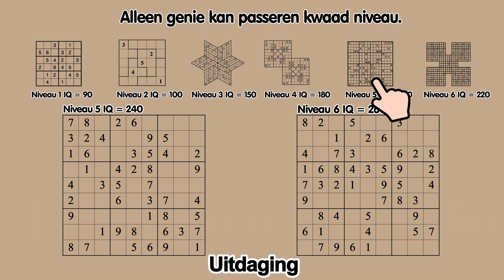210205-list手滑-16x9-nl-AD-H.mp4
210205-list手滑-16x9-nl-AD-H.mp4